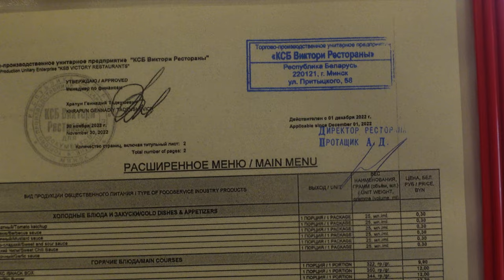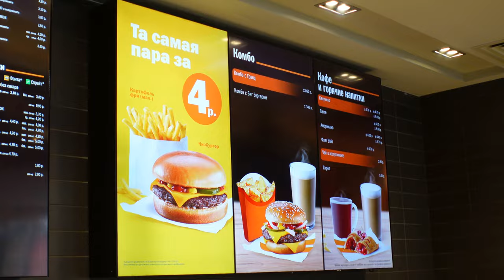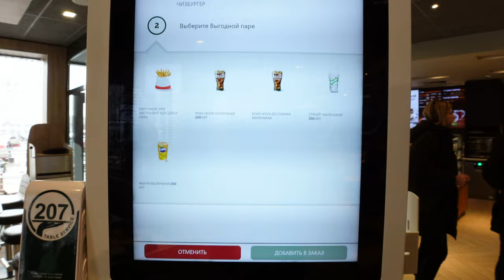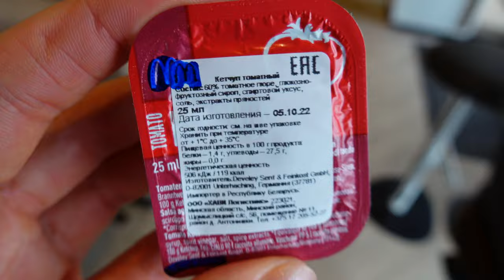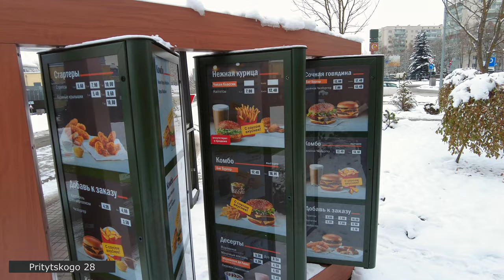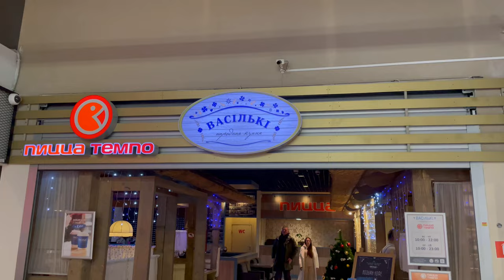New Belarusian McDonald`s / Belarus after sanctions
Watch this video to find out about the new Belarusian McDonald's that's just open in Minsk!
Who is the owner now? What is the name of former McDonald's restaurants in Belarus?
Did they change the ingredients? What about prices?

If you're looking for a new McDonald's restaurants to try out in Minsk, be sure to check this one out!  You'll love the food and the atmosphere! Plus, the staff is super friendly and will be sure to hep you find what you're looking for. So if you're in the mood for some fast food, make sure to check out the New Belarusian McDonald's!

Also you will get access to special videos and post only for sponsors.

Here you will find the latest news about my country, reviews of restaurants, hotels and nightclubs in Minsk. Walking tour videos, so that you can feel the atmosphere of the city.
All the advices which I give you are also based on my experience - for 8 year I have been working like a tourism manager. So I do travel a lot as in my own country so I do abroad.